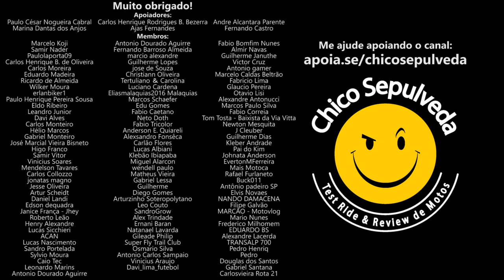Pontos positivos e negativos de rodar de moto em grupo